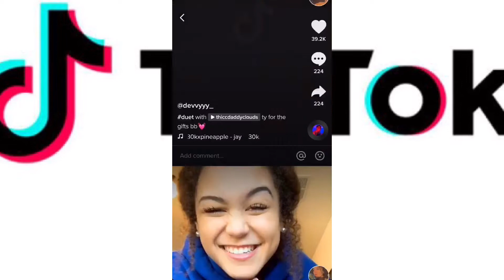Devvyyy { • Tik Tok Compilation •}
UMG content VME content SME content
she is super pretty and NOT overhyped 🙄
10/29/19 10:07 pm